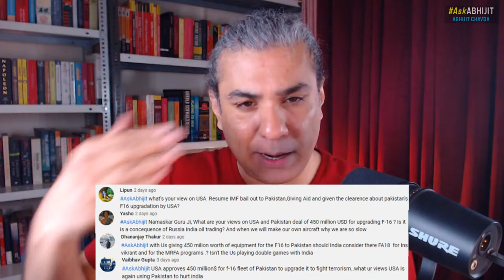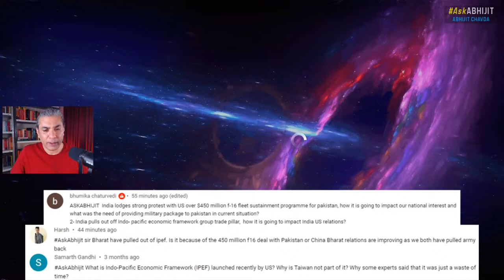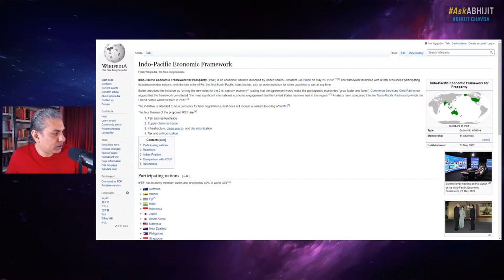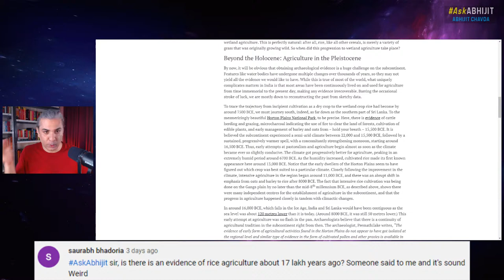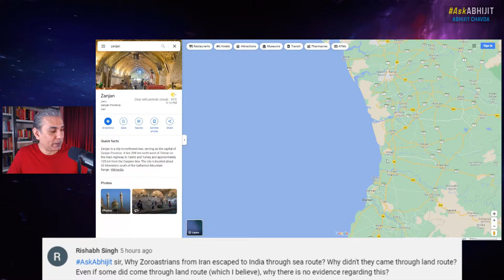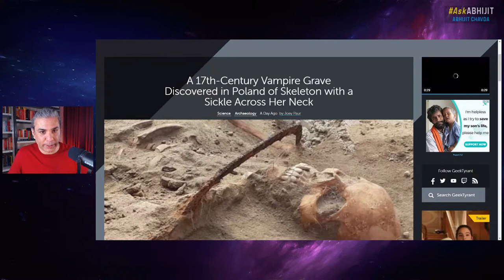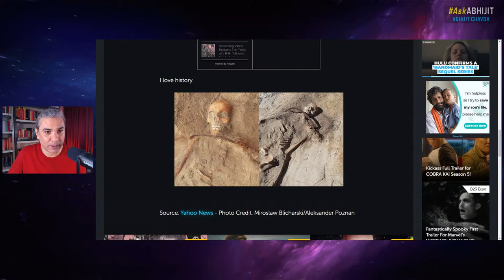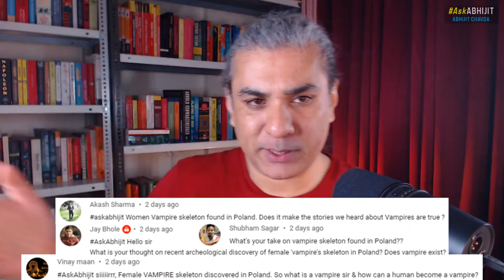AskAbhijit 133: RIP "Your Majesty" - Should India Mourn Liz?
Episode 133 of the AskAbhijit show: I answer your questions about current affairs, geopolitics and history ... ask me anything.

OUTLINE:

0:00 intro music
1:00 hi, hello...
2:55 Was elizabeth 2 responsible for the horrors of colonialism
16:01 Should India mourn Elizabeth 2?
21:35 why uk has monarch and a democracy, is this hypocrisy on democracy?
26:15 expectations about King Charles 3?importance of queen in current world?
29:55 thoughts on Liz truss as a new pm?
33:55 US Pakistan $450 million F-16 deal
41:00 India pulls out of the IPEF, why?
47:40 why is china disengaging from LAC?
53:05 what is Taliban's foreign policy?.
58:36 is Germany also occupied like Japan, who wrote German constitution?
1:02:37 how can India replace usa in global super power as usa has lot of military alliances, large economy.
1:09:27 is their evidence of rice agriculture 17lakh years ago?
1:12:13 why zoroastrians from Iran escaped to India through sea route?why didn't they come through land route?
1:15:12 where did the huns, kushans, parthians, sycthians who destroyed India disappeared?how can we identify them?
1:21:15 is it true that most Egyptian mummies are gone because the British are! Them?
1:26:30 take on female vampire skeleton found in Poland?
1:32:05 why more and more people believe that origin of Buddhism is in china?
1:36:30 how come Japanese embraced Buddhism but we're hostile towards Christianity?
1:40:05 how should India deal with Central Asian countries?...
1:44:51 will European nations continue to be united in the future?
1:47:10 take on Yogi's statement on UP will become 1 trillion $ economy state
1:49:58 what is transitive brahmi script ...?
1:53:15 why is gandhari's statue in every court?
1:53:38oes sir read all the comments and does he have an assistant..?
1:55:05 will sir be ready to go to Mars?
1:56:02 why does sir have a long hair?
1:56:19 about Napolean
1:57:42 when will India become a 10 trillion economy and are we in right direction?
1:58:04 Ronaldo vs Messi
1:59:55 why does sir take boring questions?
2:00:05 is sir into fitness
2:01:00 how long is Russia going to continue the war?
2:02:55 bye, thanks...